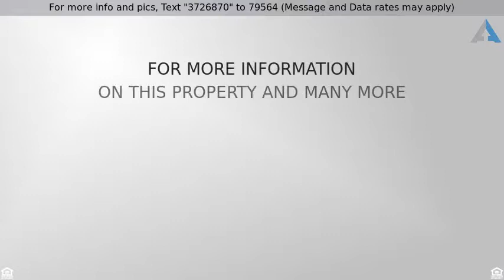Priced at $2,800 - 105 Black Ironwood Road 101, Jupiter, FL 33458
This 3 story townhome in Sandpiper Cove features a

This 3 story townhome in Sandpiper Cove features a third floor master suite with walk in closet and soaking tub. There are 2 more bedrooms on the third floor and another full bathroom. 4th bedroom or office on 1st floor with half bath and separate entry and a 2 car garage. Tile flooring through living area and first floor den and carpet on third floor. Botanica is a wonderful community surrounded by nature trails, preserves, and lakes. There are two great community pools, a playground, and tennis courts. Walk to Starbucks, Publix, Pizza and more. Can be rented partially furnished or unfurnished. No pets.